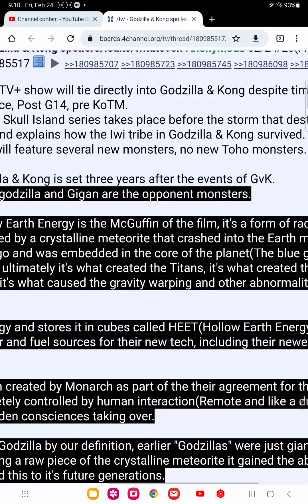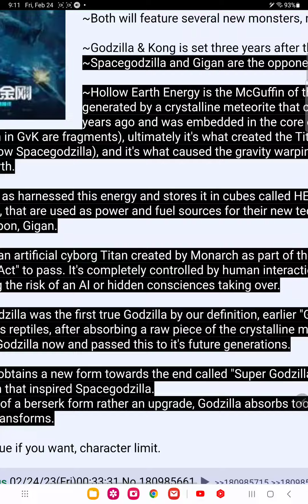godzilla vs kong 2 leak